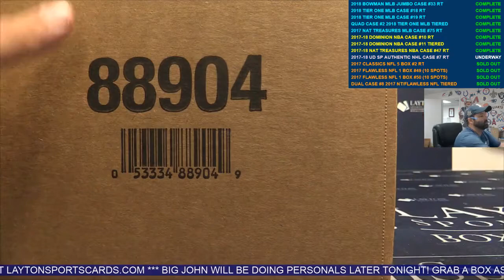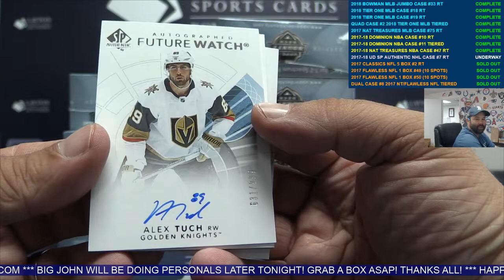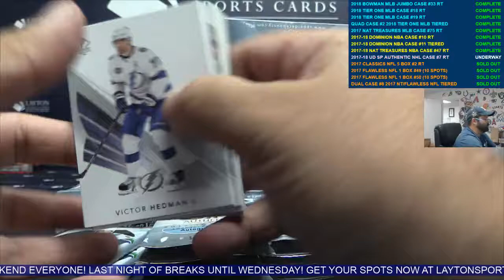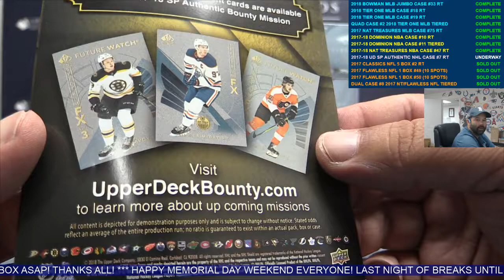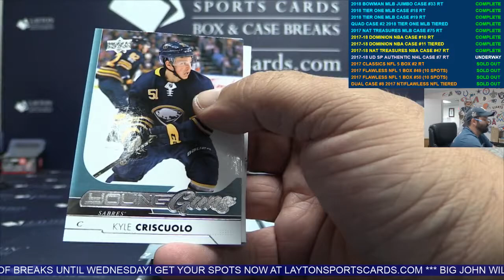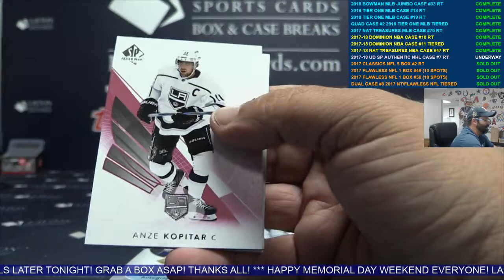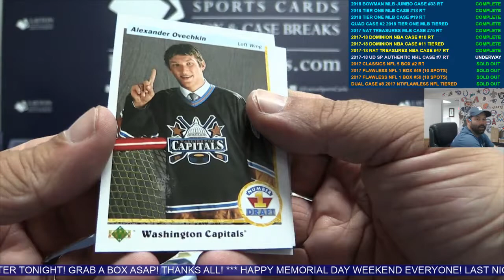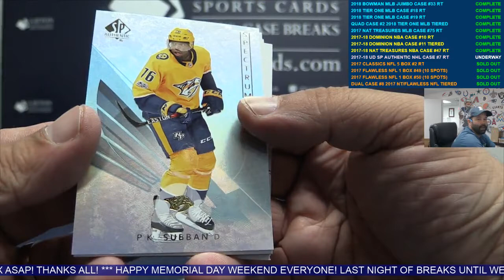2017-18 Upper Deck SP Authentic Hockey Case Break #7